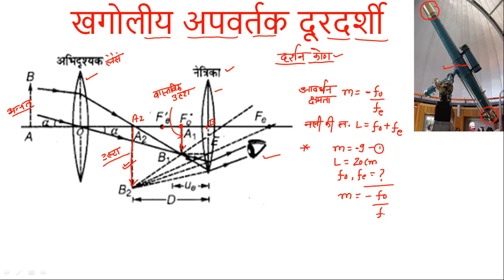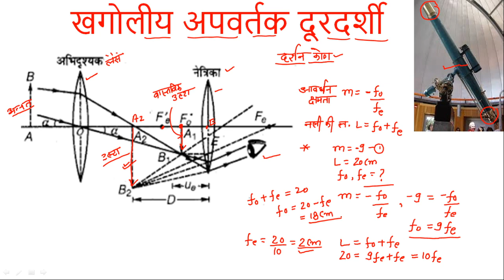खगोलीय अपवर्तक दूरदर्शी